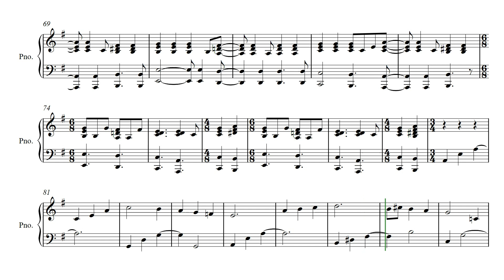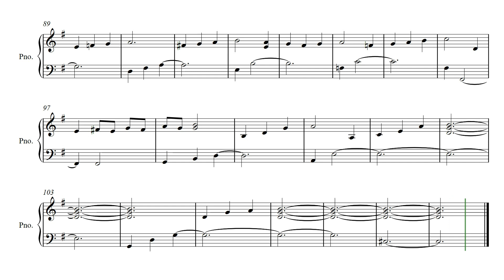FREE ACCOMPANIMENT for Etude No. 34 for "A" Native American Flute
This is the FREE piano accompaniment for the Etude No. 34 for Native American Flute entitled "The Alternate "M" String" for the A Flute. This is just the accompaniment and requires the Sheet Music for the Flute Performer.

Native Music Enthusiast is determined to increase awareness of the Native American Flute. We create new works to help

1) Build Skills
2) Increase Your Musical Toolkit
3) Improve Performance

The Complete Performance of this work can be found here:

The Sheet Music for this piece can be found on our Sellfy Store

1. exclusive access to Livestreams
2. early access to our YouTube videos
3. HUGE Discounts on our Sellfy store
4. and much, much more